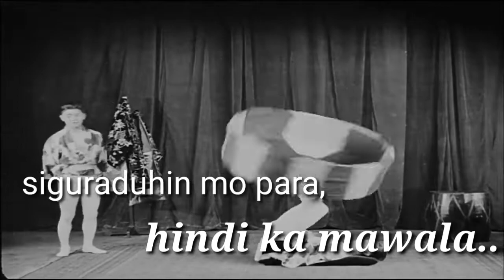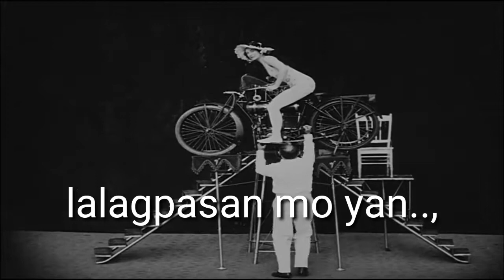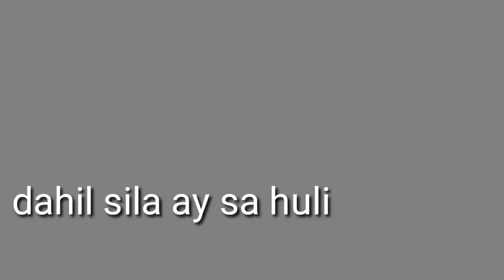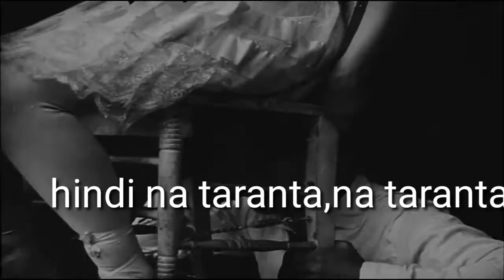Taranta Lyrics|Video by The origs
this music composition was originally
written by its lyrical melodies given its
own sound rock & roll

Be the best for you to all of you and everybody.

listen and watch music